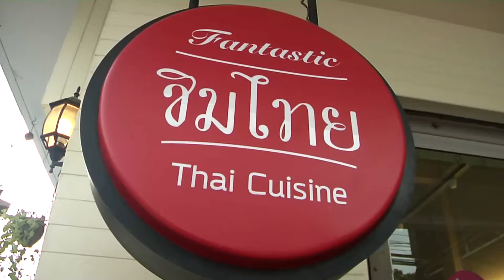ครัวอาเซียน 19 ตค 58 ชิมไทย